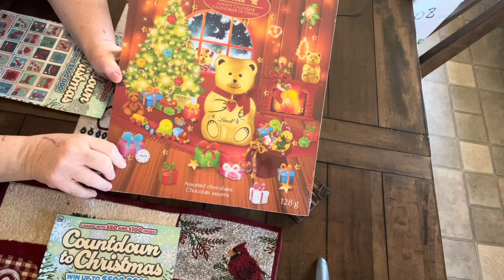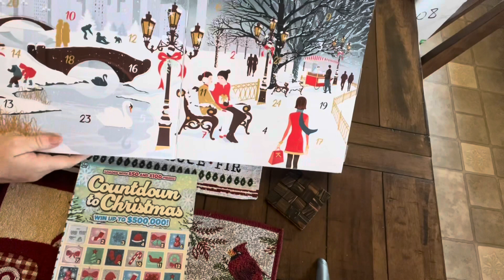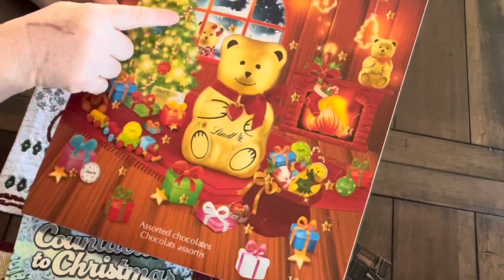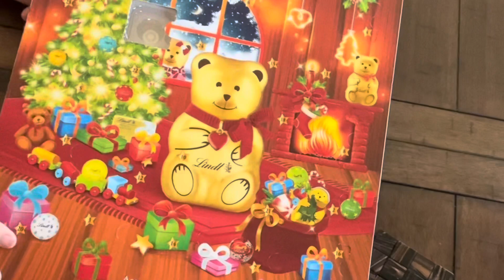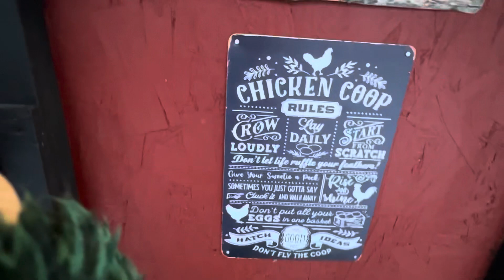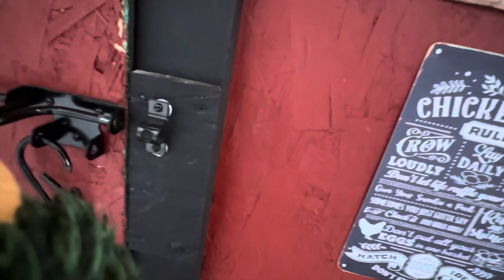VLOGMAS Day 1 2023| Picked up Transport | Small Grocery Haul - 399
I appreciate each and every one of your for supporting my Channel 🦩
Caroline 🦩

Artist:   Hans Johnson